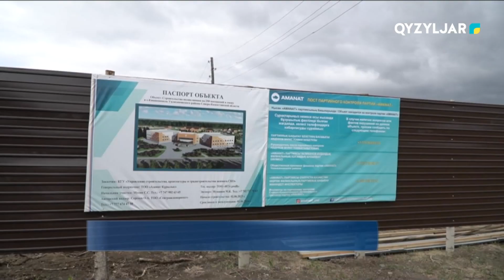Кішкенекөл ауылында 250 орынға шақталған емхана салынып жатыр